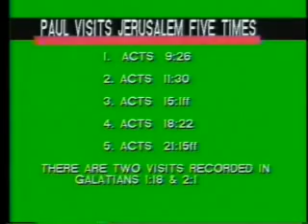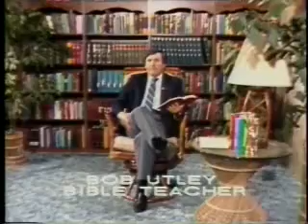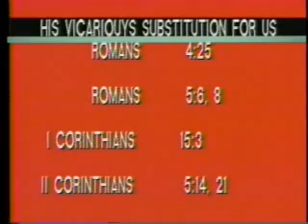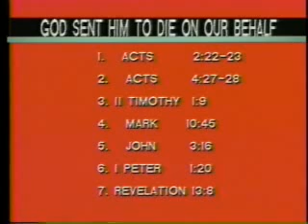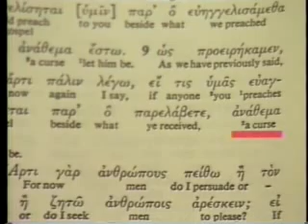Galatians Introduction 1 1-9 Commentary by Dr. Bob Utley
Galatians